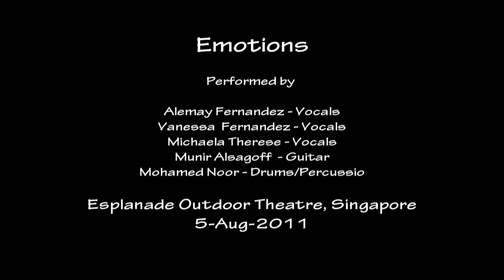Emotions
Performed by

Alemay Fernandez - Vocals
Vanessa  Fernandez - Vocals
Michaela Therese - Vocals
Munir Alsagoff  - Guitar
Mohamed Noor - Drums/Percussion

Esplanade Outdoor Theatre, Singapore
5-Aug-2011